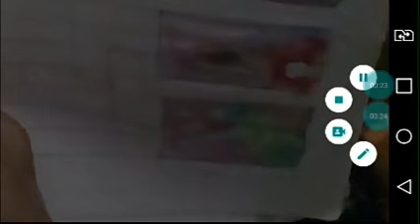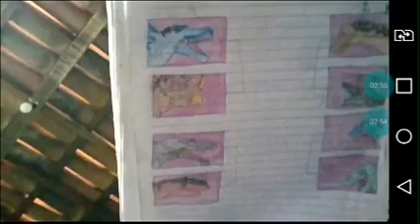dino battle chanpions S2 ( gigantspinosaurus vs spinosaurus )